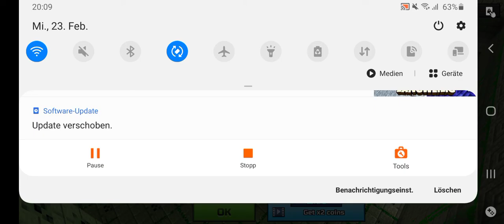Testing the New bomerang in pg3d